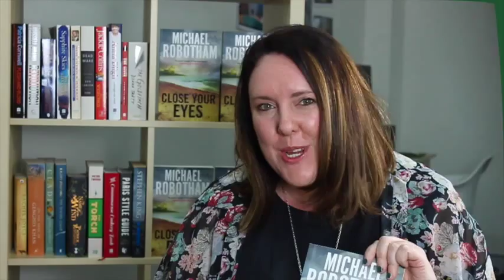Michael Robotham on his brilliant new novel Close Your Eyes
Michael Robotham is one of Australia's most loved crime writers, and one of the highest selling both home and abroad. He chats to Sarah McDuling.